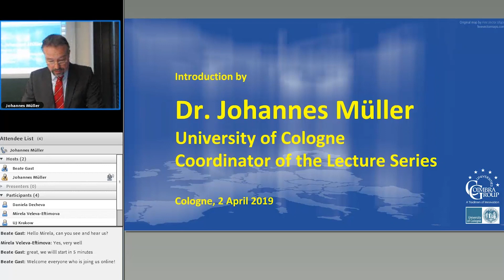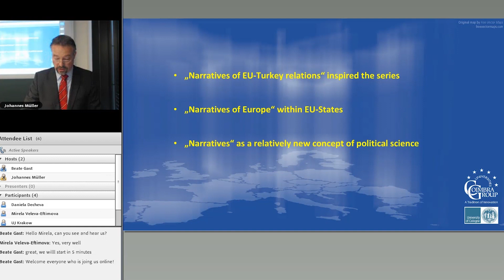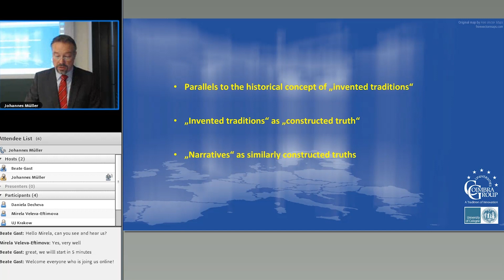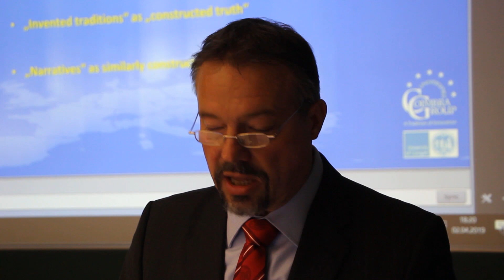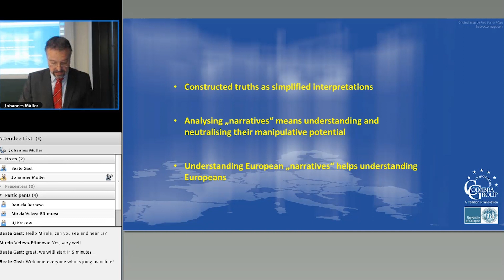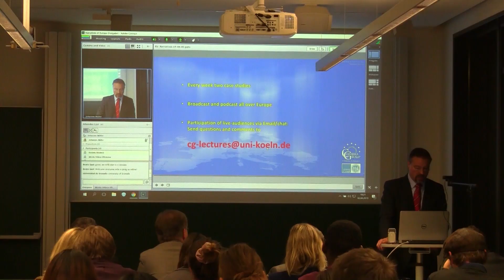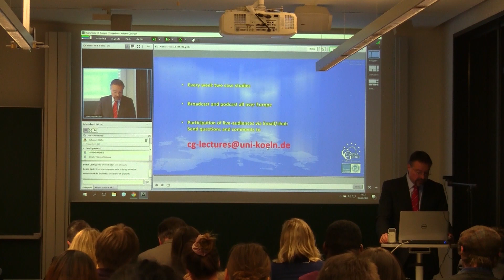April 02, 2019 – Introduction by Dr. Johannes Müller – EU Narratives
In light of the elections for European Parliament, the University of Cologne is organising a lecture series on views on European Integration within the EU member states. We want to focus on the development of master narratives accompanying and supporting the individual countries’ way into and stance within the European Union.

🎬 Video Production: Leonardo Montel and Daisy Pinckley
🖼️ Design and Animation: Frank Hasenstab